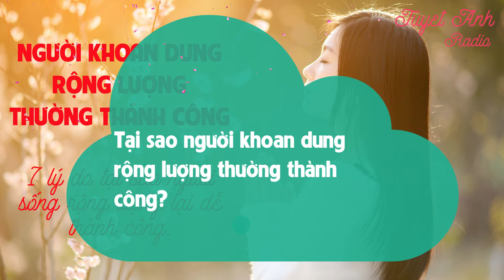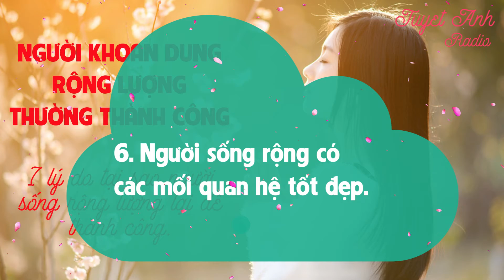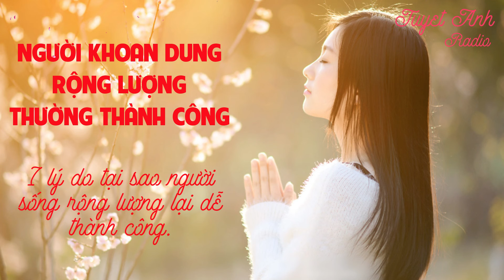TẠI SAO NGƯỜI KHOAN DUNG RỘNG LƯỢNG THƯỜNG THÀNH CÔNG?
TẠI SAO NGƯỜI KHOAN DUNG RỘNG LƯỢNG THƯỜNG THÀNH CÔNG? [CUỘC SỐNG TƯƠI ĐẸP]
1000+ bài học cuộc sống đầy cảm hứng giúp bạn tốt hơn mỗi ngày để thành công.

Có lẽ chúng ta ai cũng đã từng tiếp xúc với người khoan dung và rộng lượng. Họ đơn thuần không toan tính cho bản thân mà luôn nghĩ và lo lắng cho người khác. Ai cần họ, họ sẵn sàng dành thời gian để giúp đỡ và chia sẻ với người đó.
7 lý do dưới đây sẽ cho bạn thấy lý do tại sao người sống rộng lượng lại thường dễ thành công..
1. Người sống rộng là người hạnh phúc.
2. Người sống rộng có cuộc sống thư thái.
3. Người sống rộng làm việc chăm chỉ.
4. Người sống rộng là người tử tế.
5. Người sống rộng là người tự do.
6. Người sống rộng có các mối quan hệ tốt đẹp.
7. Người sống rộng là người tin vào luật nhân quả.
- Theo mạng thư viện